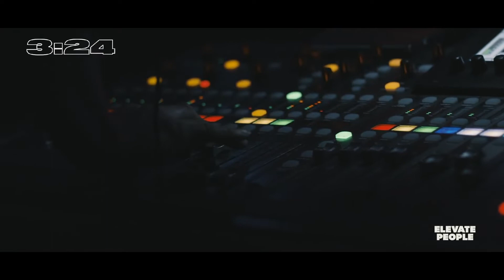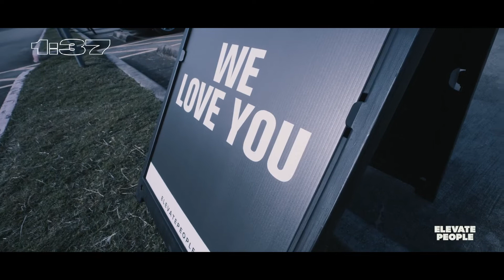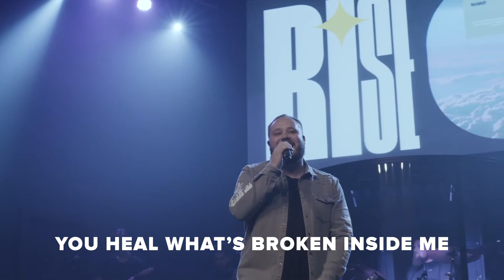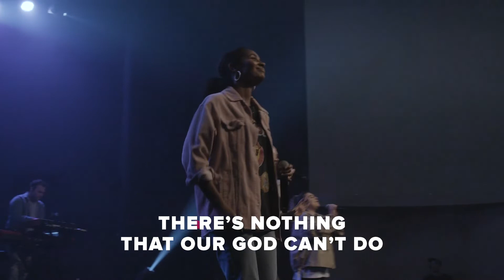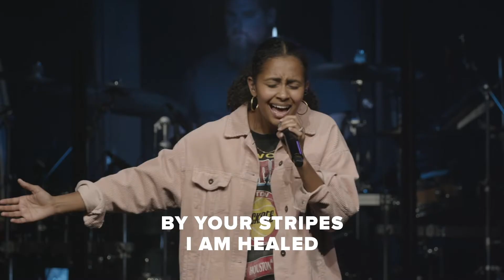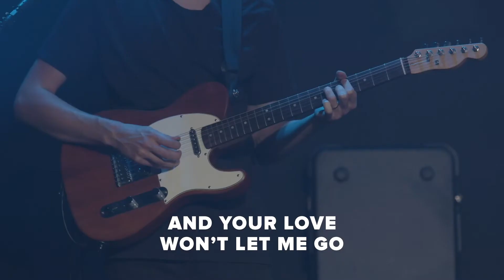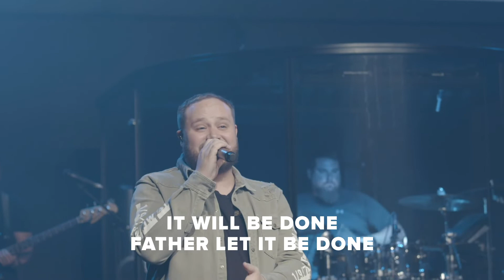When Failure Comes Knocking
Church Online. August 23, 2020.